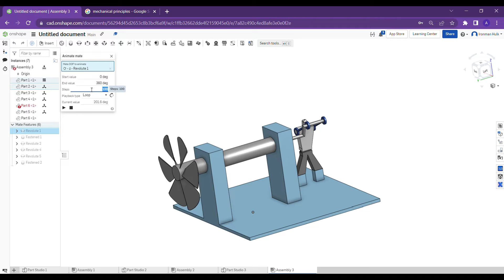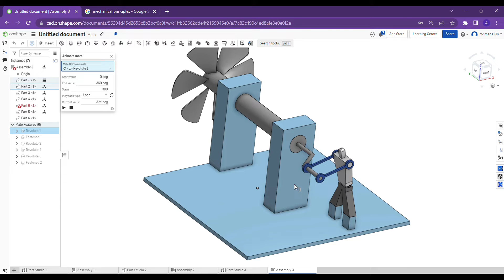Man Rotating Wheel in @OnshapeInc CAD Software | Simple Cad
Fun with CAD in Onshape CAD Software.

Collabrate with me ( Add your videos in my Channel ) for CAD Channels on Onshape.

Please donate in the means of help for the information you received.
PayTm : ajaypatym@paytm